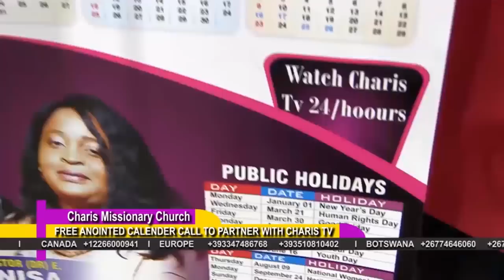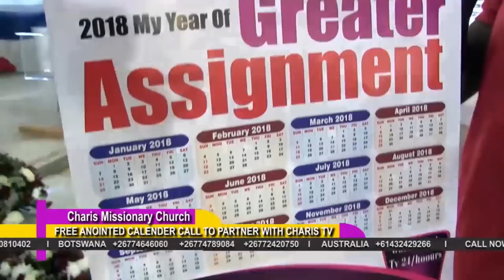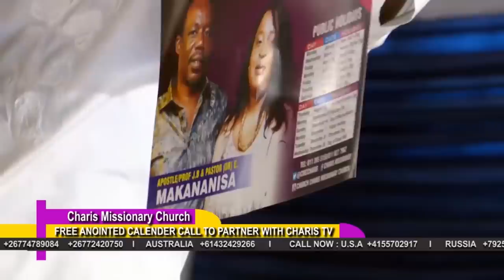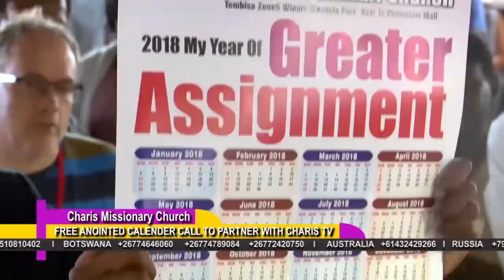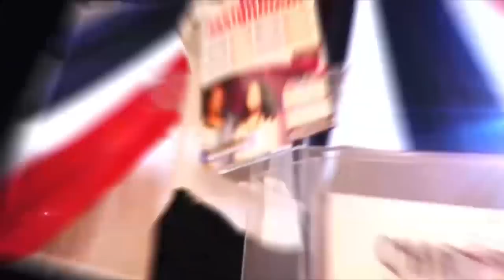BEST OF DELIVERANCE AND PROPHECY BY APOSTLE J.B MAKANANISA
"People go to church seeking for Prophecy and this must not be so, we should go to church to seek fellowship with Jesus so that through our gatherings, we will be spread as witnesses to the Lord everywhere.